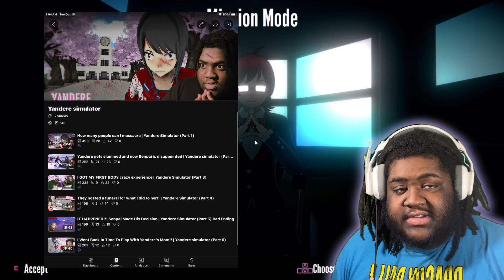I’m Trying To Eliminate My Classmate | Yandere Simulator (Mission Mode)